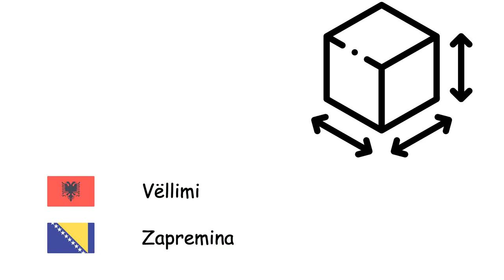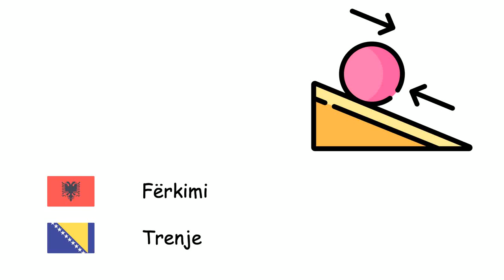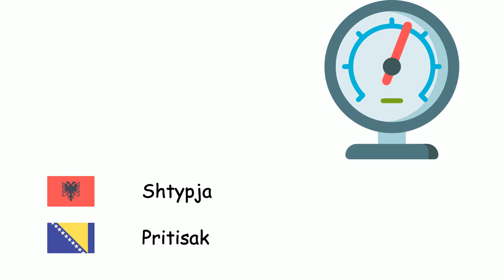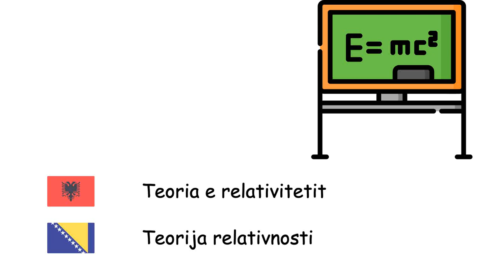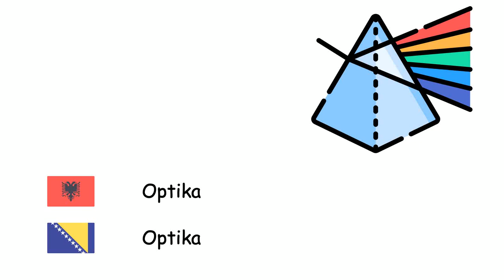Fizika (Gjuha boshnjake) (sq-bs)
Fone TV
sq-bs-32
Fizika (Bosanski jezik)
Energjia - Energija
Masa - Masa
Pesha - Težina
Vëllimi - Zapremina
Dendësia - Gustoća
Elektriciteti - Elektricitet
Vrulli - Količina kretanja
Shpejtësia - Brzina
Nxitimi - Ubrzanje
Lëvizje - Kretanje
Forca - Sila
Fërkimi - Trenje
Makara - Čekrk
Llozi - Poluga
Shtypja - Pritisak
Transistori - Tranzistor
Fuqia - Snaga
Diferenca potenciale - Električni napon
Magneti - Magnet
Makina - Mašina
Motor - Motor
Graviteti - Gravitacija
Teoria e relativitetit - Teorija relativnosti
Rryma elektrike - Električna struja
Dioda - Dioda
Nxehtësia - Toplota
Frekuenca - Frekvencija
Ngarkesa elektrike - Električni naboj
Kuarku - Kvark
Kundërlënda - Antimaterija
Shpejtësia e dritës - Brzina svjetlosti
Optika - Optika
Rrezet ultravioletë - Ultraljubičasto zračenje
Rrezet infra të kuqe - Infracrveno zračenje